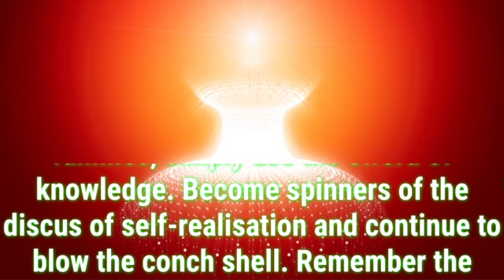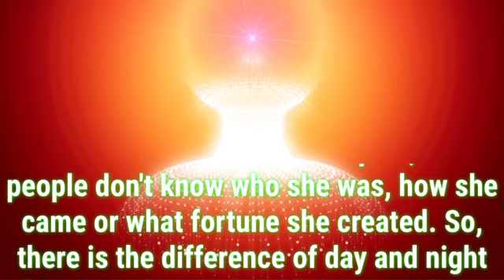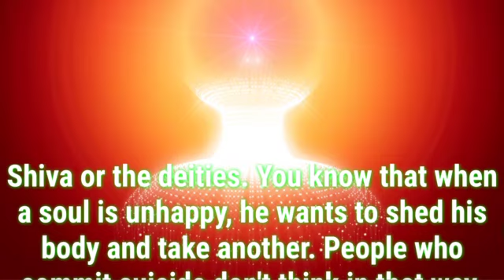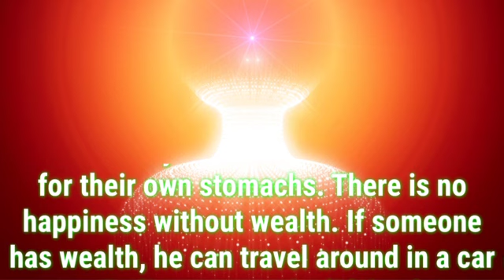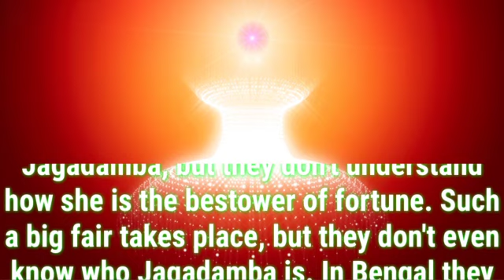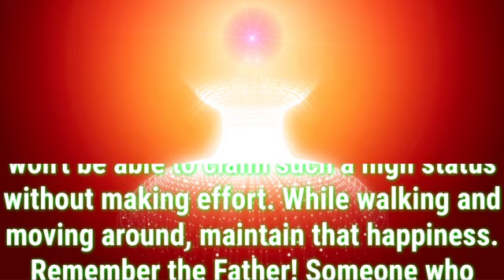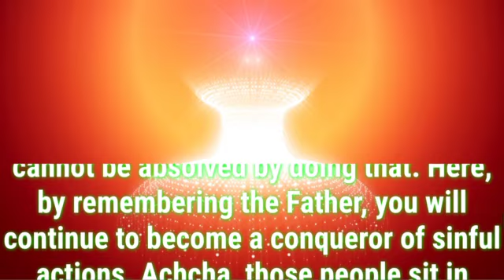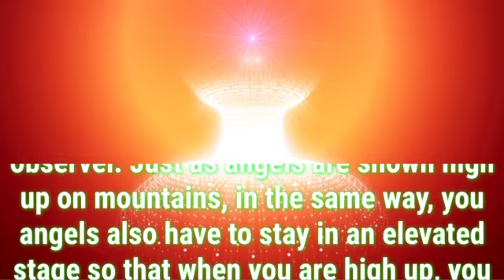Daily Murli English 1 February 2023|murli in english|english murli today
Murli is a daily God's message to his children. It is actually spoken by him through his selected corporeal medium Brahma Baba. Murli contains the answers to our day-to-day life questions and brings a magical transformation in self regarding dealing with life's challenges. In short, Murli is karma darshan of the self.

There are two types of murli:

1. Sakar Murlis refer to the original orations that BKs believe to be the Supreme Soul speaking through Brahma Baba.
2. Avyakt Murlis are spoken by BapDada.